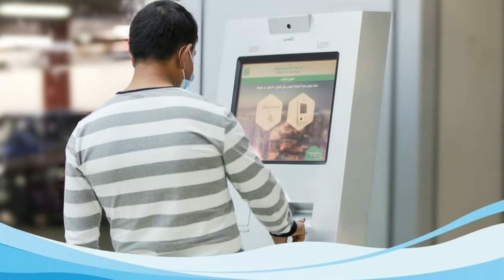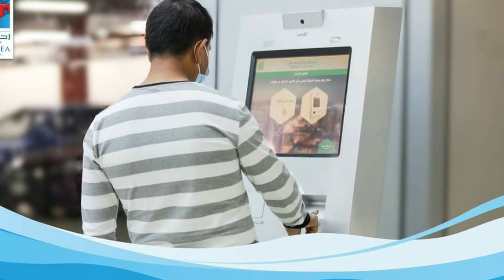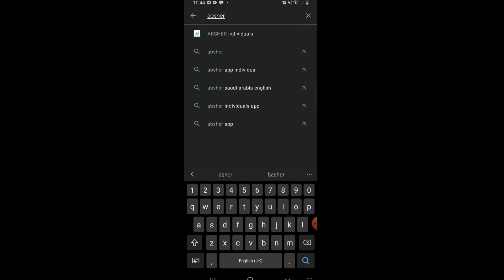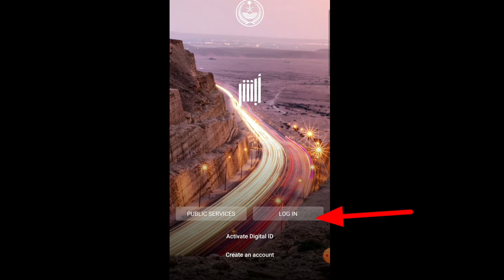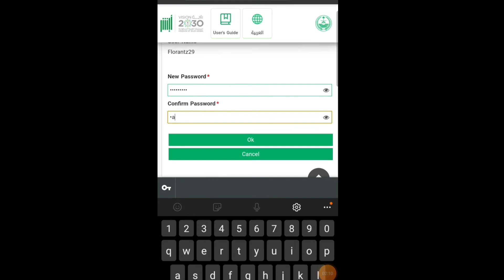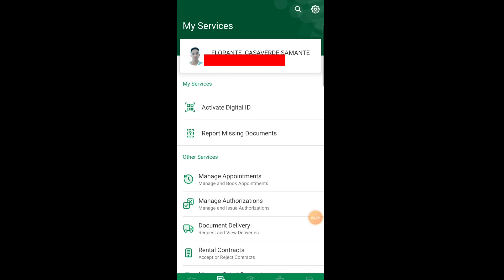ABSHER FORGOT PASSWORD? HOW TO RETRIEVE / EASY TIPS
Para po sa ating mga OFW  na hindi pa naka activate sa inyong mga Absher na account.

KAHALAGAHAN NG ABSHER:

🔴Appoinmetnt for Passport
🔴Renewal for Passport
🔴Appoinment for Liscence
🔴Makikita kung mayroon kang Violation
🔴expiry ng Iqama
🔴etc.

Paalala:

kailangan mo munang mag register sa mga authenticated na mga machine bago makapag activate sa inyong Mobile phone.

Mag register muna sa Absher bago mag Sign.in sa Tawakkalna app